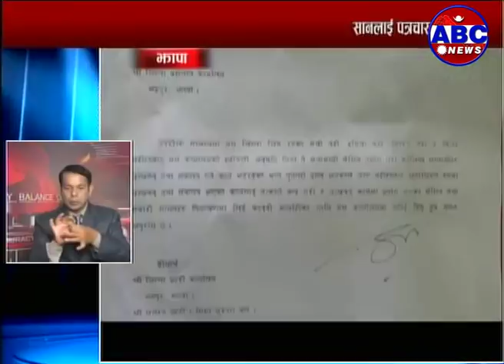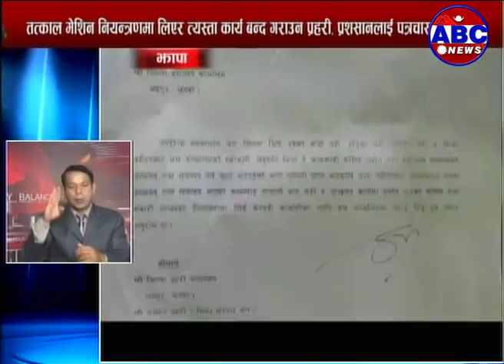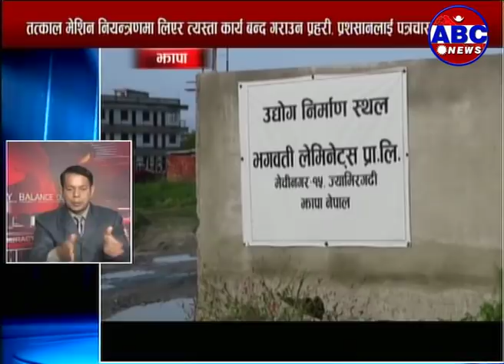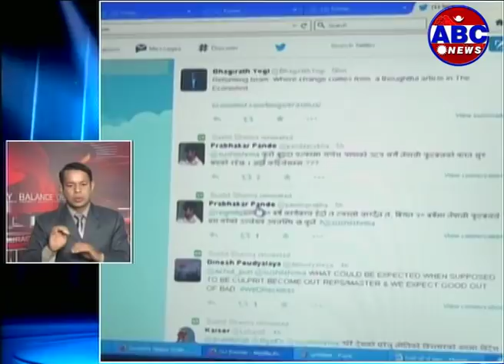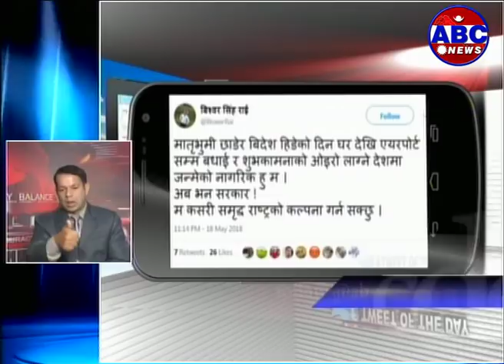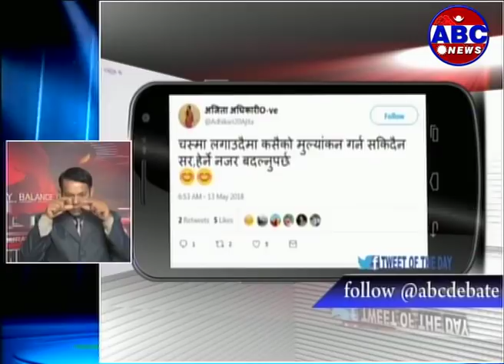Hot News Express :जनताको साथमा हात मिलाएर अगाडि बढ्ने-: प्रधानमन्त्री केपी शर्मा ओली